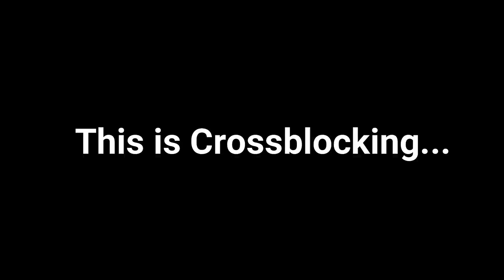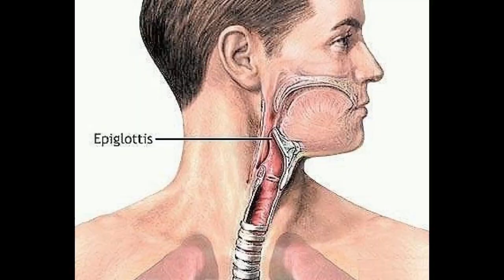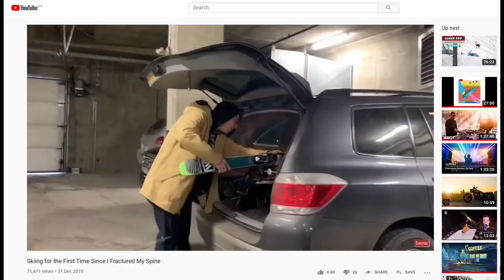I Broke My Back Twice in 2 Years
Finally got around to making a video on this. My back injuries completely shaped who I am today. Without these fractures, this YouTube channel wouldn't exist. Big love for my parents, my team, my buddies, and especially you guys for supporting me through this wild time in my life.
God bless you all bro!